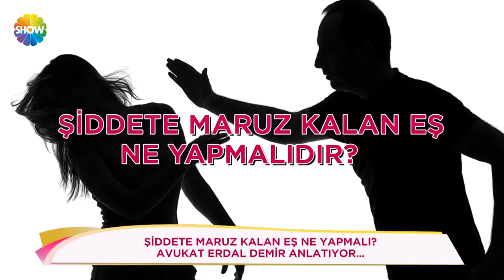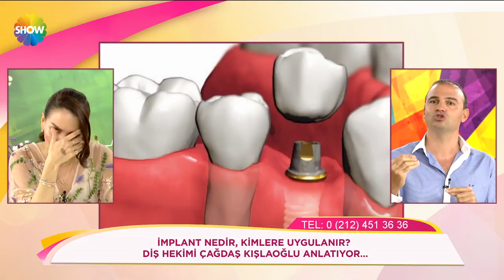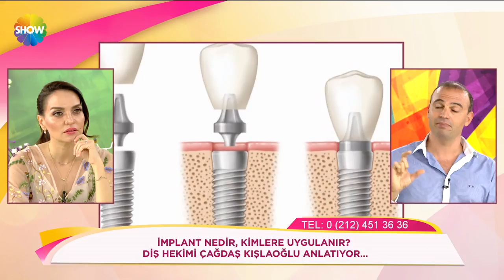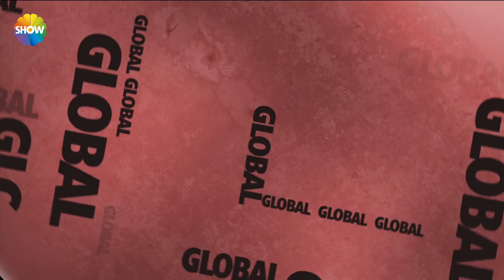Kendine İyi Bak 21. Bölüm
"Kendine İyi Bak"ta bugün; vücudumuzdaki fazla yağlardan kurtulmanın yolları Fizyoterapist Feray Kılıç ile ameliyatsız iple yüz germe işlemi yani örümcek ağı estetiğine dair tüm merak edilenler Medikal Estetik Hekimi Dr. Nihat Dik ve sağlıklı ve güzel gülüşlere sahip olmanın sırları ise Protez Uzmanı Diş Hekimi Çağdaş Kışlaoğlu ile konuşuluyor.